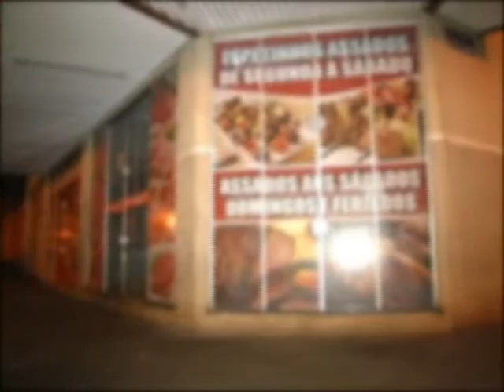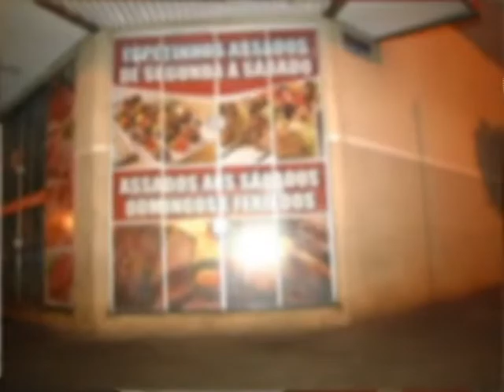AÇOUGUE É AASALTADA NA AV MARINGÁ EM SARANDI